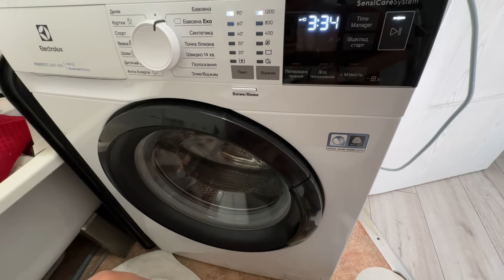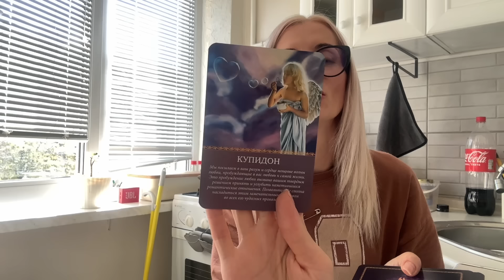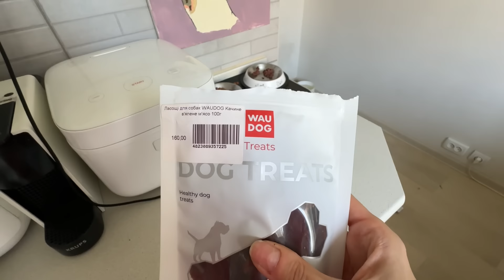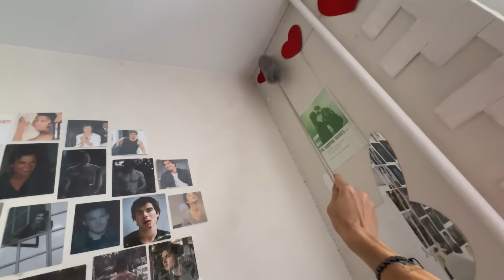Тестирую стиралку. Вика проспала школу. Покупка для дома -всё по местам. Кира устала от….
Всем привет. Сегодня я наконец смогла протестировать новую стиральную машину и не без приключений. Вика проспала школу, а Кира ….., ах да и я купила обновку для дома.